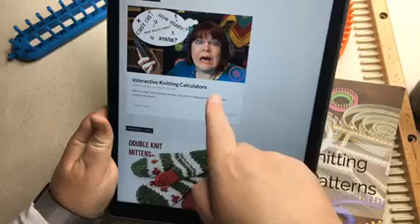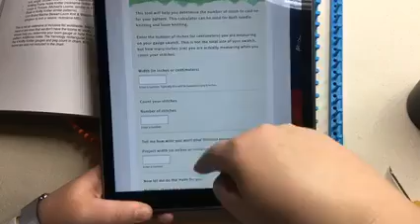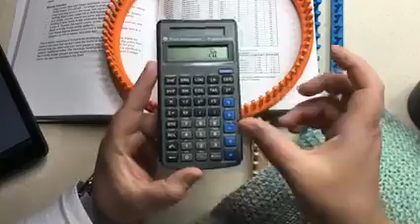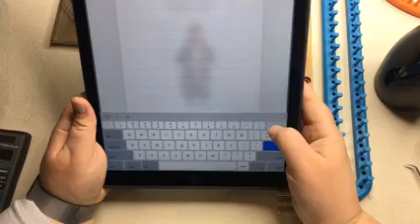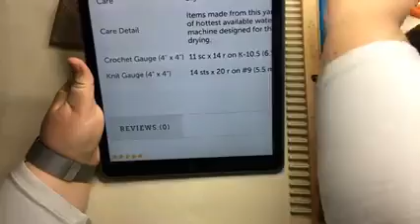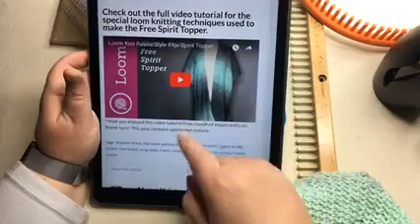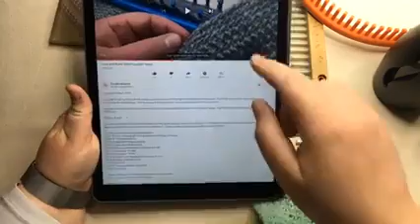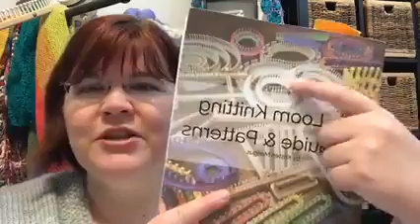S3:Ep. 9 Ruana Free Spirit Topper - Sizing & Loom Questions Answered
GKK LIVE Ruana Free Spirit Topper - Sizing & Loom alt Qs Answered!

NOTE: This video was recorded live on Facebook on 3/5/18.

Kristen

Amazon Store (aff.) of products I use